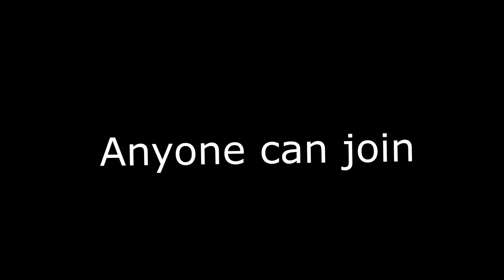ϻɅǤ Discord Server For Gaming/Art/Video Editing (Mag Clan)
In this video I showcase a discord server I made for Mag Clan

Skype: DynaDesigns .

I am going to try my best to upload every 2 - 3 days.